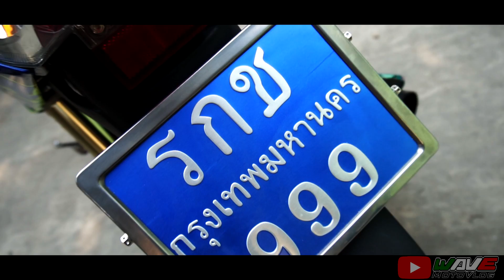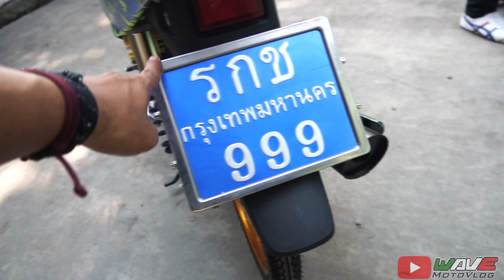Review wave125r a.k.a Gladiez // keanuspeedshop & hadsgallery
so yah thanks banget buat keanuspeedshop dan juga hadsgallery yang udah ngasih review wave125r a.k.a gladiez ini, next bakalan ada 2 motor lagi dari keamu & hads yang bakal gua review, so staytune terus yaa,

find me for more question and more about me

🎧Submit a track or image.